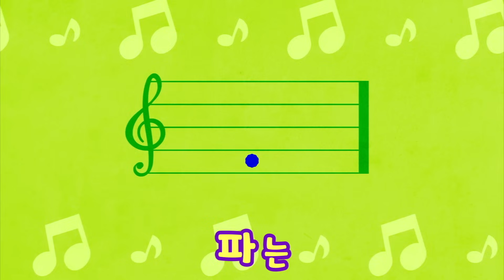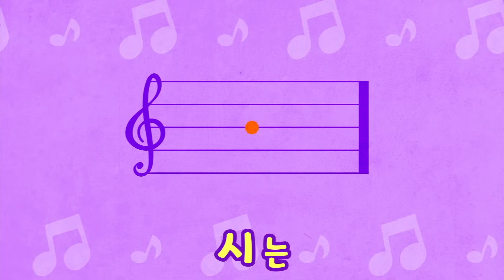🍃유치원 인기동요 연속듣기 최신인기동요 모음 | 120분 연속재생 | 광고없는 | 똑똑키즈 | 유치원동요 | 어린이동요ㅣEducational Songs for Children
똑똑키즈를 사랑해주셔서 감사합니다.

[00:00:08] 몰래 들어와서는(김성균ㅣ김성균)
[00:01:21] 달팽이 집을 지읍시다(윤석중ㅣ모차르트)
[00:02:26] 꼭꼭 약속해(전래동요ㅣ전래동요)
[00:03:16] 옹달샘(윤석중ㅣ외국곡)
[00:03:50] 닮은 곳이 있대요(김성균ㅣ김성균)
[00:04:36] 거미가 줄을 타고 올라갑니다(외국곡ㅣ외국곡)
[00:05:21] 퐁당퐁당(윤석중ㅣ홍난파)
[00:06:18] 동물흉내(외국곡ㅣ외국곡)
[00:07:02] 우리집에 왜 왔니(전래동요ㅣ전래동요)
[00:07:58] 손을 씻어요(정성자ㅣ정성자)
[00:08:26] 손가락가족들(미상ㅣ미상)
[00:09:38] 작은 동물원(김성균ㅣ김성균)
[00:10:56] 그냥 두고 나갔더니 (김성균ㅣ김성균)
[00:12:12] 주먹 쥐고(외국곡ㅣ외국곡)
[00:14:00] 곰들의 춤(김성균ㅣ김성균)
[00:15:19] 열꼬마 인디언(외국곡ㅣ용택수)
[00:16:19] 깡깡총 체조(강신욱 ㅣ이수인)
[00:18:01] 괜찮아요(김성균ㅣ김성균)
[00:19:19] 도레미송(심희섭ㅣ외국곡)
[00:21:13] 짝짜꿍(윤석중ㅣ정순철)
[00:22:21] 씨앗 (김성균ㅣ김성균)
[00:23:15] 뚱보아저씨(이요섭ㅣ이요섭)
[00:24:15] 올챙이와 개구리(윤현진ㅣ윤현진)
[00:25:35] 나의 하루(정근ㅣ이수인)
[00:27:00] 아기염소(이해별ㅣ이순형)
[00:28:02] 멋쟁이 토마토(김영광ㅣ김영광)
[00:29:22] 뽀뽀뽀(이재휘ㅣ이재휘)
[00:30:44] 어린 송아지(외국곡ㅣ외국곡)
[00:32:06] 참 좋은 말(김완기ㅣ장지원)
[00:34:31] 솜사탕 (정근ㅣ이수인)
[00:35:46] 텔레비전(정근ㅣ정근)
[00:37:14] 간다 간다(김성균ㅣ김성균)
[00:38:16] 꿀벌의 여행(이해별 ㅣ이순형)
[00:40:06] 쥐가 백마리(유수호ㅣ외국곡)
[00:42:00] 우리 모두 다같이(외국곡ㅣ외국곡)
[00:43:40] 잉잉잉 (김성균ㅣ김성균)
[00:44:58] 곰 세마리(외국곡ㅣ외국곡)
[00:46:04] 예쁜 아기곰(조원경ㅣ조원경)
[00:47:57] 두껍아 두껍아 (미상ㅣ미상)
[00:48:53] 치카 치카 이를 닦자(김지운ㅣ김지운)
[00:49:43] 엄마돼지 아기돼지(외국곡ㅣ외국곡)
[00:51:21] 머리 어깨 무릎 발(미상ㅣ미상)
[00:52:01] 오리가족소풍(이지영ㅣ임수연)
[00:54:16] 애기체조(짤랑짤랑)(정근ㅣ이수인)
[00:57:28] 그대로 멈춰라(김방옥ㅣ김방옥)
[00:59:03] 둘이 살짝(김방옥ㅣ김방옥)
[01:00:41] 유치원에 갑니다(김성균ㅣ김성균)
[01:02:03] 리자로 끝나는 말은(외국곡ㅣ윤석중)
[01:02:32] 누가 먼저 했나(정근ㅣ정근)
[01:03:28] 악어 떼(이요섭ㅣ이요섭)
[01:04:44] 숲속 작은집 창가에(외국곡ㅣ외국곡)
[01:06:00] 사과 같은 내 얼굴(최창렬ㅣ이문주)
[01:07:36] 기린이랑 사슴이랑(이영자ㅣ이은별)
[01:08:40] 숫자노래(강신욱ㅣ이수인)
[01:11:11] 산토끼(이일래ㅣ이일래)
[01:12:13] 네모의 꿈(유영석ㅣ유영석)
[01:15:33] 나비야(전래동요ㅣ전래동요)
[01:16:55] 빙고(전래동요ㅣ전래동요)
[01:18:34] 작은 주전자에요(외국곡ㅣ외국곡)
[01:19:34] 다섯 글자 예쁜 말(정수은ㅣ임수연)
[01:22:41] 난 네가 좋아(홍재근ㅣ김진숙)
[01:25:06] 보물(자전거를 탄 풍경)(강인봉ㅣ강인봉)
[01:28:45] 모두 다 꽃이야(류형선ㅣ류형선)
[01:30:58] 빗자루 여행(김원겸ㅣ이은정)
[01:32:53] 감자송(박주현/안복진ㅣ안복진)
[01:34:21] 우산(윤석중ㅣ이계석)
[01:35:32] 보물(김남숙ㅣREMA)
[01:37:32] 아기콩(이연주ㅣ이연주)
[01:39:36] 뛰뛰 빵빵 신호등송 (황규동ㅣ황규동)
[01:42:17] 우리 유치원(박화목ㅣ한용희)
[01:43:34] 바람의 멜로디(김이나ㅣ이지수)
[01:46:44] 꼭 안아 줄래요(한경아ㅣ윤학준)
[01:50:13] 더 큰 소리 더 작은 소리(김성균ㅣ김성균)